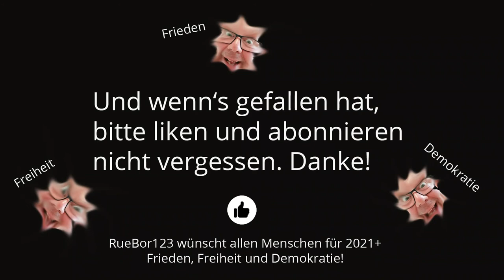Der liebe Gott sieht ALLES (Verschwörungstheorie?)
Falls Sie nach dem Sehen dieses Videos annehmen, ich wäre ein Atheist - ein "Ungläubiger" - so muss ich Sie enttäuschen! Ich bin Agnostiker. Ich teile die philosophische Ansicht, dass die Existenz oder Nichtexistenz Gottes – ungeklärt bzw. nicht klärbar ist. - Solch einer Ansicht darf man sein, denn Meinungs-, Glaubens- und Informationsfreiheit werden uns vom Grundgesetz garantiert. - Seit einiger Zeit gibt es viel Aufregung über Menschen, die angeblich Verschwörungstheorien verbreiten! Was meinen die eigentlich? Was sind Verschwörungstheorien? - Hier gibt es ein paar Beispiele im Video und in den Links:

Wie der PCR-Test (nicht) funktioniert
"Erlaubt keine Aussage zu Infektionen oder Krankheiten"

Zeichnen Sie die rote Linie mal mit den Daten von 2018 ein!!